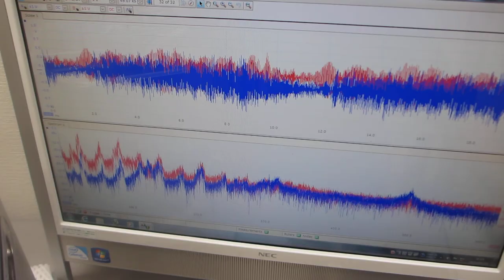超音波プローブを利用した音圧測定実験ーー超音波洗浄器 40kHz 100Wーー（超音波システム研究所）